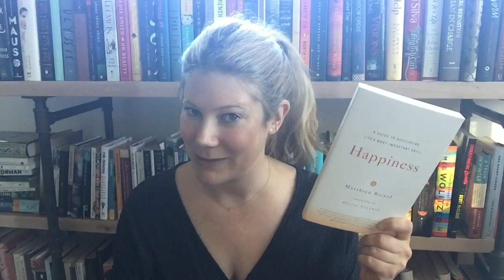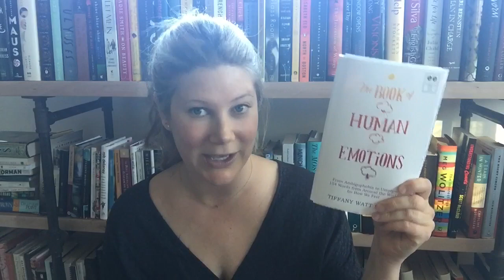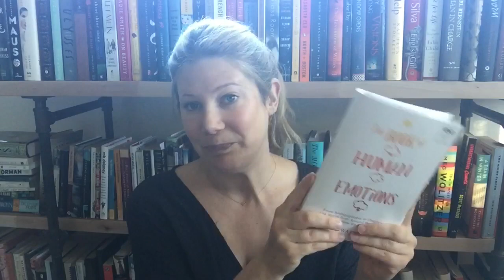Books to Help You Get Your Happy On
In which Wallace discusses three books on happiness.

Books Mentioned:
Happiness: A Guide to Developing Life's Most Important Skill by Matthieu Ricard
The Book of Human Emotions by Tiffany Watt Smith
The Myths of Happiness by Sonja Lyubomirsky